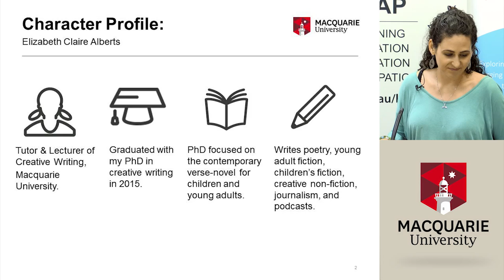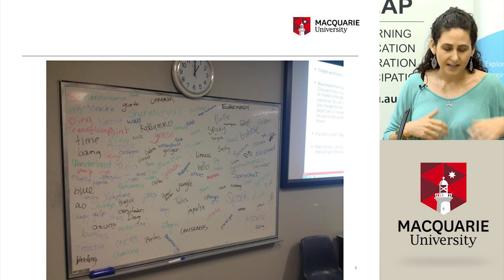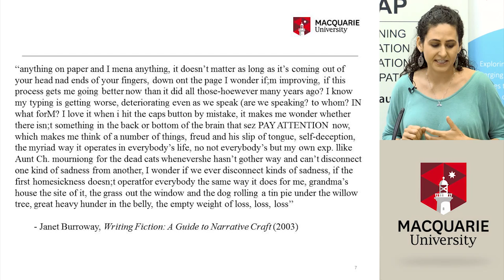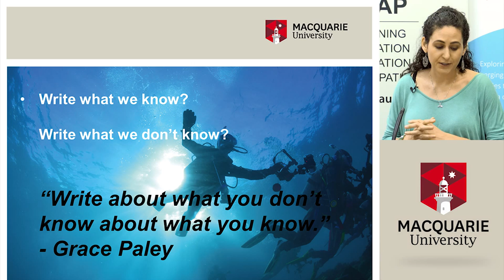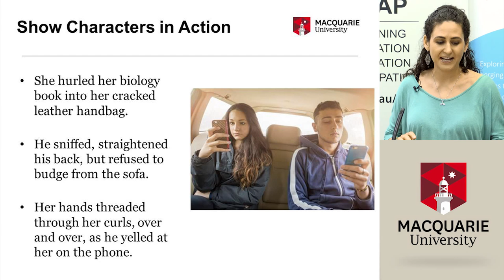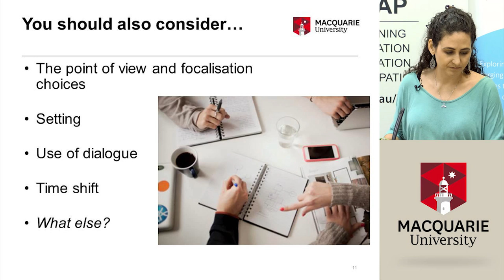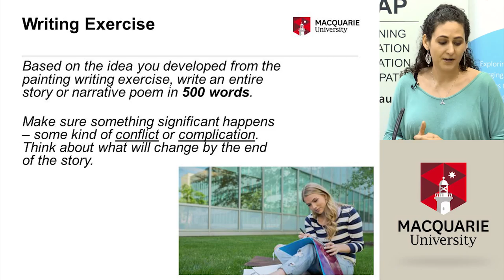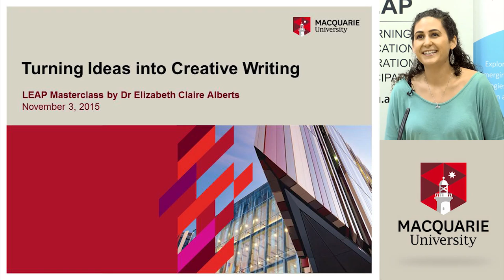Turning Ideas into Creative Writing - LEAP Links Video Conference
How do you take an idea and make it into a piece of creative writing? In this masterclass, we will explore how to transform ideas into written stories and poems, then shape and rework these texts through the rewriting process. We’ll explore creative prompts, word play, freewriting, planning, editing and revision.

Dr Elizabeth Claire Alberts teaches and lectures creative writing to undergraduates and postgraduates at Macquarie University. In 2015, she was the Mission Leader for the “Writing at Sea” voyage between the Dominican Republic and Florida, a special sailing expedition for creative writers. She is the co-author of a children’s book, and a contributing author to Stories of the Great Turning. Her other published work includes poetry, creative non-fiction, journalism, and podcasts. Elizabeth credits her mother, the late children’s author Nancy Markham Alberts, for being her first writing teacher, and showing her that writing is one percent talent, ninety-nine percent hard work.

*Please Note: This video does not have subtitles. Subtitles will be available for this video in Early 2016